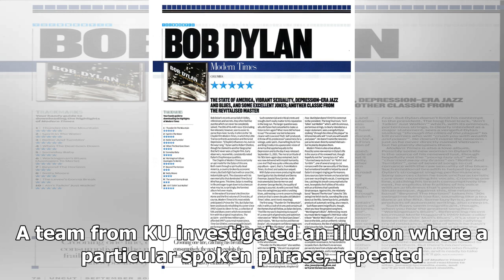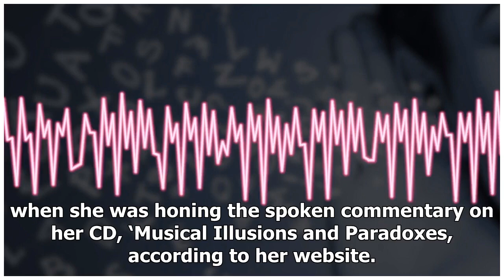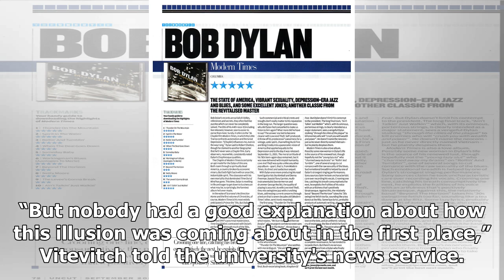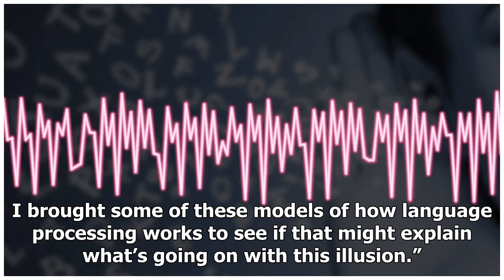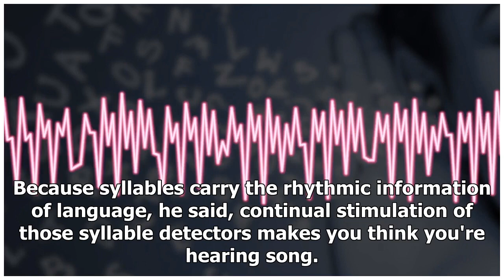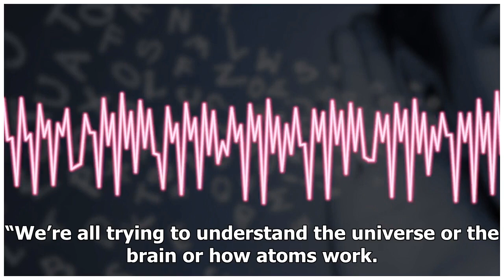Is this Kansas study aural trick the new LaurelorYanny? Belleville NewsDemocrat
By now you probably know whether you're Team Laure...